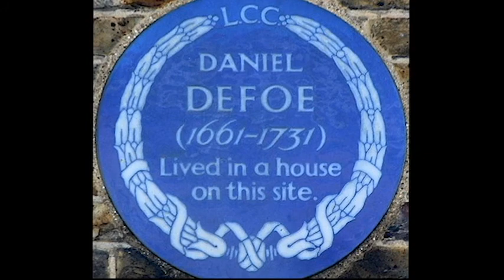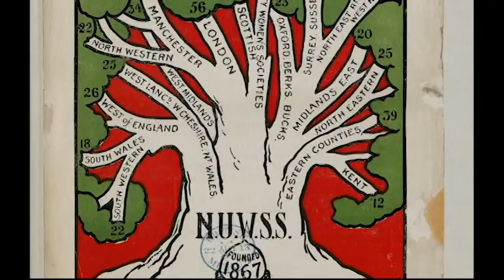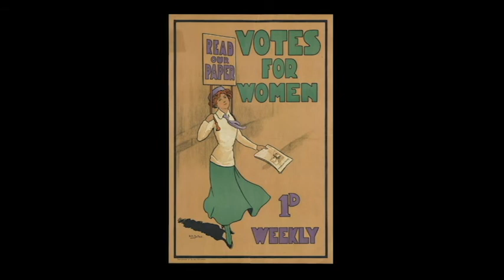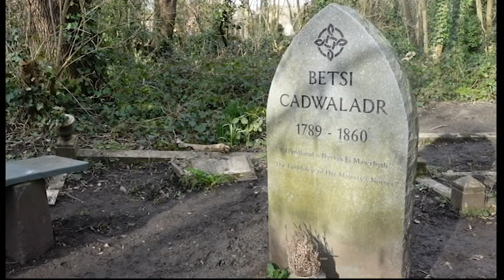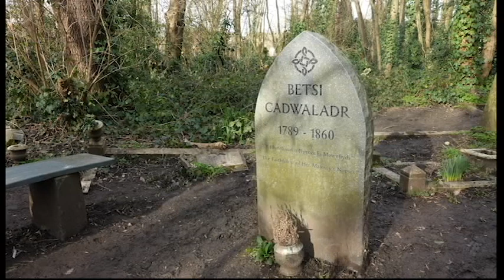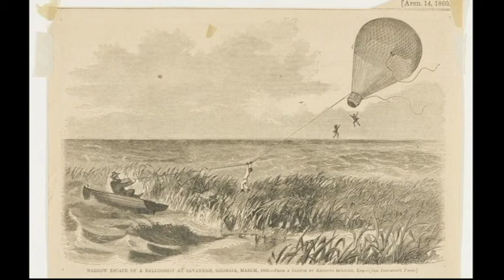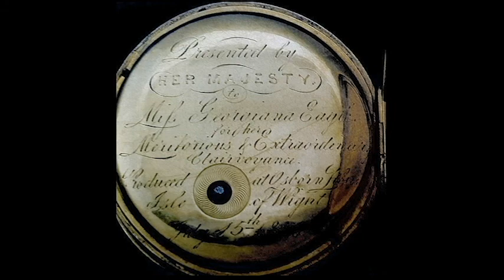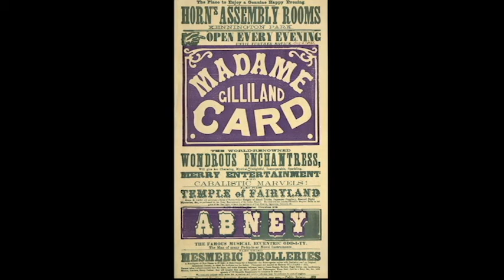International Women's Day 2021 Virtual Tour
This year Abney Park Trust are unable to run their usual International Women's Day event. However, we are very lucky to have our regular hosts Romany Reagan and Sam Perrin offer a virtual tour of the park with a Q&A session at the end. The theme for this year's International Women's Day is Choose to Challenge. There are a whole host of amazing women connected with Abney Park Cemetery who went against the expectations and restrictions imposed upon them by society

Cemeteries are our outdoor archives. Tangible time capsules. Accessible fragments of our collective heritage and individual tales of love and loss. Join Romany and Sam as they pay homage to the fearless women interred in Abney Park cemetery – pioneers who ripped up the rule books and whose stories are inspiring, surprising, and poignant.

The nurse whose two-fingered salute to bureaucracy invoked the wrath (and later respect) of Florence Nightingale; the Suffragette incarcerated and force-fed in Holloway Prison; and the aeronaut who risked life and limb navigating her hot air balloon above England’s skyline: these women both suffered and soared in making their marks in their landscapes and ours. Abney Park has its performers and humanitarians too, including the famed ‘Wizard Queen and Mesmerist’.

Speaker Bios:

Romany Reagan:

Romany Reagan received her PhD from Royal Holloway, University of London in performing heritage in 2018. Her practice-based research project ‘Abney Rambles’ is comprised of four audio walks, which are offered as pieces of creative public engagement with heritage space that she researched, wrote, and recorded from 2014 to 2017 within Abney Park cemetery, located in the north London community of Stoke Newington. Researching the layers of heritage that make up Abney Park led to a study of the occult literary heritage of Stoke Newington, ‘earth mystery’ psychogeography, and folklore. Since completion of her PhD, Romany has expanded her folklore research scope to encompass legends and lore from the British Isles, which she is documenting on her blog Blackthorn & Stone.

Sam Perrin:

Sam is a cemetery guide and researcher since 2003 who is completing an MA in Victorian Studies through Birkbeck, University of London. She is researching Victorian & Edwardian women in museums, social, boxing and magic history. As well as this, Sam is working on a biography on silent screen actress Lilian Hall-Davis. Sam has previously delivered talks to The National Archives, Camden History Society, Museum of London and The Dickens Fellowship.

Book:

If you enjoy the sound of this event, we would also like to promote the release of a new book Women From Hackney's History.

Many people know about Hackney’s connections to Mary Wollstonecraft and Marie Lloyd but a new book from two local charities introduces some Hackney women who may not be so familiar.

This new publication from the Hackney Society and Hackney History offers readers brief illustrated biographies of these women and of over 100 others who lived or worked, were born or buried in today’s borough. Written and designed by Hackney women of today, the book features women from widely differing backgrounds from the ladies with court connections who lived in Hackney’s grand Tudor houses to the radical artists who helped shape the borough we know today. Their stories cover five centuries and show us how times have changed for women and for Hackney. The borough has not only been home to many performers, writers and suffrage campaigners but also to the pioneering businesswomen, England’s first female racing driver and more than one child murderer.

Women from Hackney’s History is being launched on International Women’s Day with a special introductory offer of £10 + P&P from hackneysociety.org or £12 in local bookshops and can be pre-ordered.